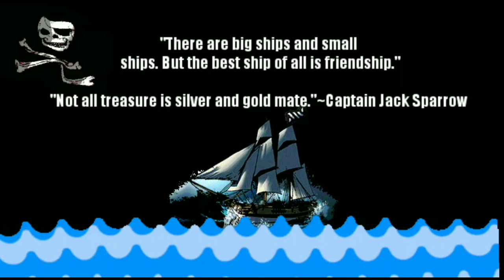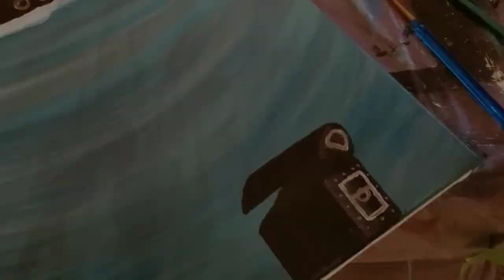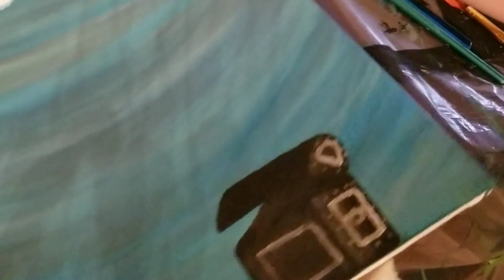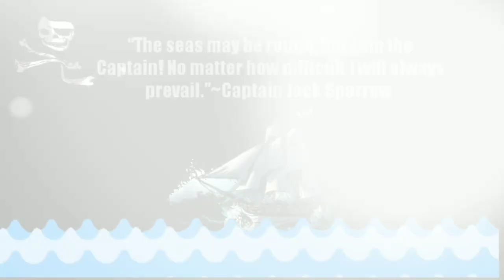Pirates Of The Caribbean Acrylic Painting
Timestamps
0:00 Intro
0:05 I paint the sky
1:28 I paint the moon
1:42 The clouds with Q-Tips
3:44 The pirate ship ☠🏴‍☠️
8:17 The sea
11:39 Treasure chest
20:00 Seaweed
21:12 Anchor ⚓
21:46 Coral
23:03 Octopus 🐙
26:41 Finished painting
27:42 Outro

Here are the things I used to paint this picture.

Daler-Rowney Simply Acrylic Gesso, 16.9 Fl. Oz. -

Surface preparation for acrylics and oils
creates a white matte surface

Paint Brushes

Daler-Rowney Simply Stretched Canvas Pack, 2 Piece -14×18

For the clouds I used Q-Tips and a rubber band to hold them. I used 4, 6, 12, or how many you want to have together.

Apple Barrel

Matte White

Matte Black

Matte Granite Gray

Satin Gray

Matte Cool Blue

Matte Pool Blue

Matte Cobalt Blue

Matte Caribbean

Matte Atlantis

Matte Neon Blue

Matte Laguna

Matte Bright Yellow

Matte Jack-O-Lantern

Matte Lime Tree

Matte Christmas Green

Matte Neon Green

Neon Purple

I used frog tape to make a line between the sky and sea and took it right off while the paint is still wet. It's important to take it off while the paint is still wet.

I was inspired to paint the Black Pearl and the Kraken, because of my love for the Pirates Of The Caribbean movies. I haven't painted in years like I said in my first video that I painted. I visualized what I wanted in my mind, but wasn't sure if it would come out like that though. I started painting and I blended several different colors for the sea, because that is how I wanted to do it. You can use any colors for the sea or any colors for the sky, do what you like and makes you happy. Make it your own masterpiece.

I am by no means like some of these artist on YouTube, and I have a lot to learn, but that is what makes it fun and more of an adventure, learning new things and trying them out. Is it a masterpiece!?! To me it's my masterpiece, my treasure that I created from my heart to share with everyone, something I am really happy with and proud of what I accomplished. Be creative, have fun, be inspired and make your own masterpiece. Always remember, you can do anything you set your mind to.

My love for pirates goes way back to when I was a kid and rode the Pirates Of The Caribbean ride at Disney. When the first movie came out I was so excited to see it and loved it and all the ones made. I have a whole room at my house I decorated with everything you can think of with things I collected over the years from the movie. I created a Island and it has a pirate ship bed in it. Johnny Depp is my favorite actor.

Everyone who knows me, knows me as Captain Jack Sparrow, because one year I decided to dress as Jack for Halloween and pulled the look off. That is really me in my YouTube profile picture of Captain Jack.

Also where I live we have the one and only and biggest pirate parade ever once a year, to celebrate the Jose Gasparilla.

Keep To The Code Mateys ☠ Videos produced by this channel intended for private use only. Do not remove watermarks, reupload, alter or change any part of the original video or ye will be walkin' the plank😉

If you do paint this, and want to upload what you painted to your channel or share it, please give a link to my channel. I would love to see it.

Thank you to everyone for all the support on my channel!🏴‍☠️⚓⛵☠🖤

"Wherever we want to go, we go. That's what a ship is, you know. It's not just a keel and a hull and sails; that's what a ship needs. Not what a ship is. What the Black Pearl really is, is freedom." ~Jack Sparrow

"Look! The moonlight shows us for what we really are! We are not among the living, and so we cannot die. But neither are we dead! For too long, I've been parched of thirst and unable to quench it. Too long I've been starvin' to death and haven't died. I feel nothin'. Not the wind on my face nor the spray of the sea, nor the warmth of a woman's flesh. [steps out into the moonlight, revealing his skeletal form] You best start believin' in ghost stories, Miss Turner. You're in one!"~ Hector Barbossa

Davey Jones: "Do you fear death? Do you fear that dark abyss? All your deeds lay bare, all your sins punished? "Life is cruel. Why should the afterlife be any different?"